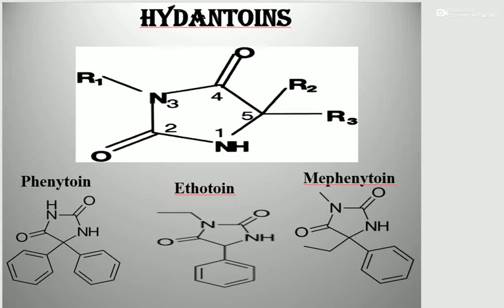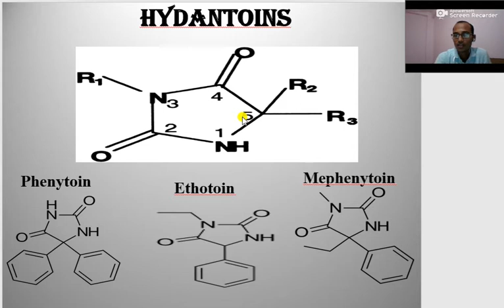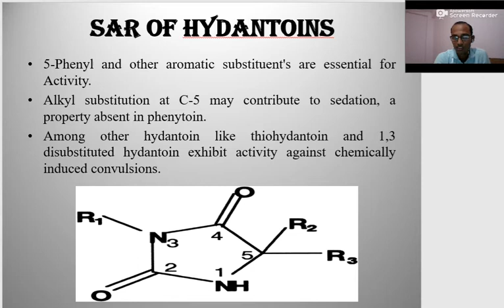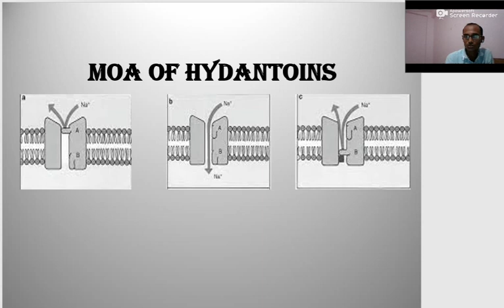Structure, SAR & MOA of Hydantoin, Phenytoin (Antiepileptic, Anticonvulsants agents) Medi Chem-I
In this video Part Two of Antiepileptic agents is discussed, The SAR of Benzodiazepines is already discussed in previous videos,

Chetan Jain
Arihant Pharmacy, Learning Center